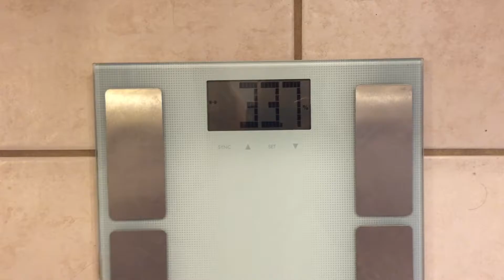Day 020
This video is part of the my183day self improvement vlog I started on 6/16/2016 and ultimately stopped on 8/16/2016. As much as I still believe in the potential of amazing positive change possible in just six months, I realized my videos and my own progress lacked some focus. I hastily deleted the original my183days channel on 8/23/2016 after getting frustrated about some really minor personal inconveniences, but I am definitely not done with YouTube. This 62 cycle of movie making got me excited about producing more interesting and more focused video content in the very near future. I decided to re-upload these videos so I could remember the place I was in during this time.

You will notice a few days are missing and this is because I lost them between the time I uploaded them from my phone and later archived them on my computer. Everything in this series was shot entirely on my iPhone 6 and the first 58 videos were also edited entirely on the iPhone using the iOS version of iMovie. I was experimenting during the last few videos editing with Final Cut Pro X.

Cork, Robin, and I live in Springfield, Missouri USA.

I sincerely appreciate your view and plan to provide you better content soon.